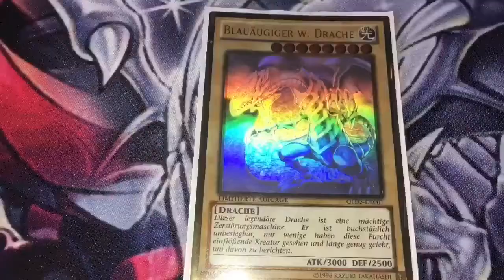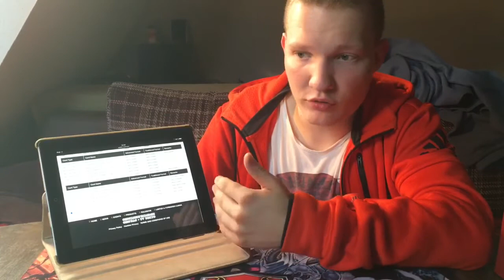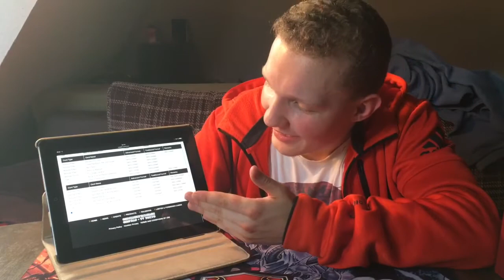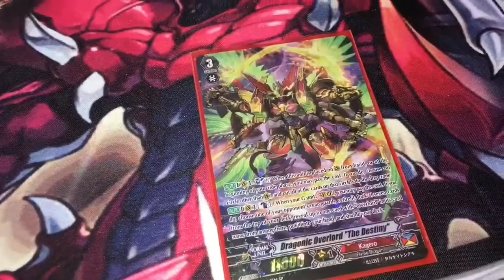2018 Bannliste Reaktion 14.Mai Deutsch/German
Moin, Neue Bannliste Jungs

Itemstar
Foxclaw.de
FoxclawTV